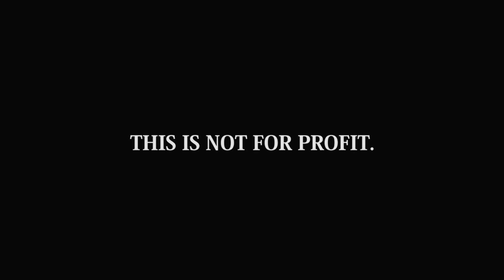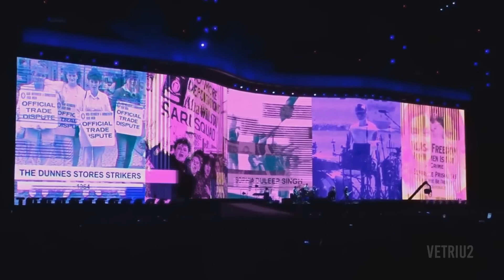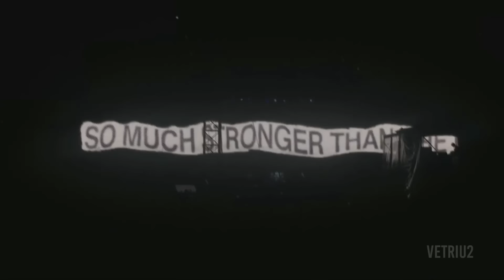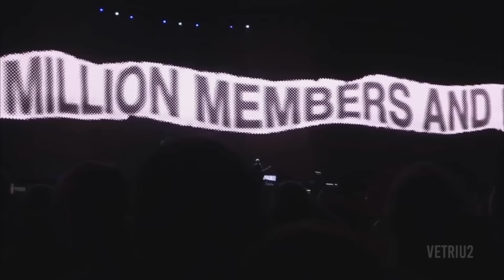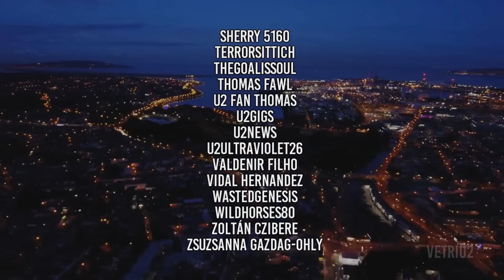U2 - THE JOSHUA TREE TOUR (LIVE FROM DUBLIN, 2017)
Thanks.